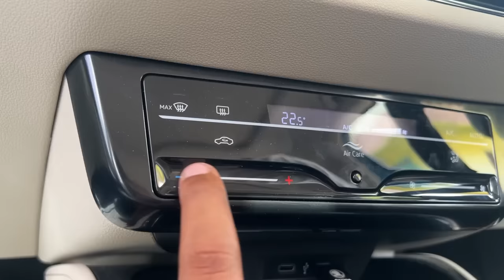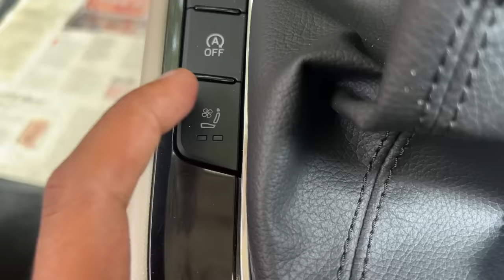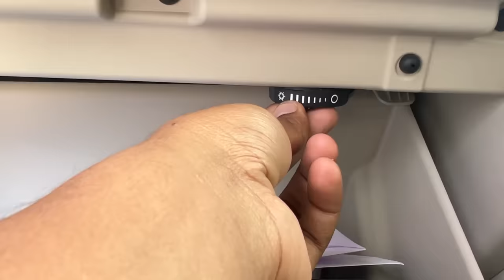Our CAR TOUR😍| Long drive with Family | Fun Ride🥳